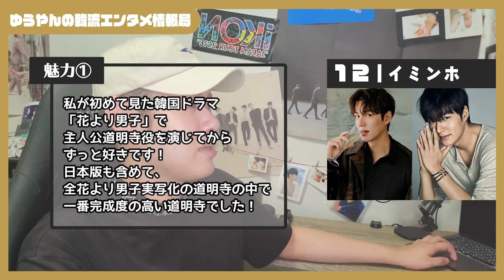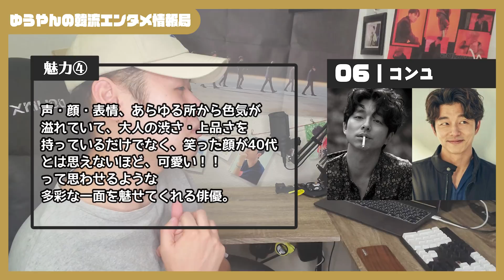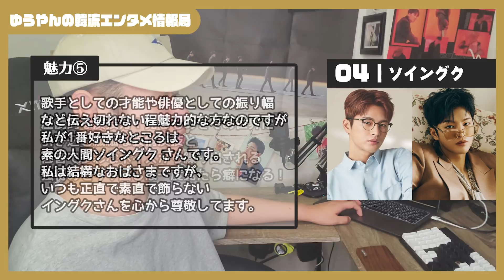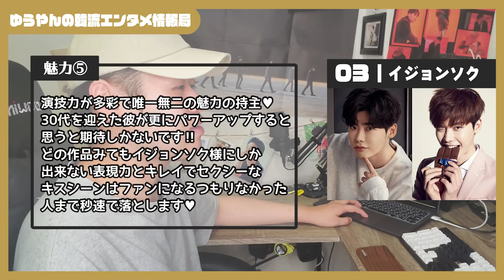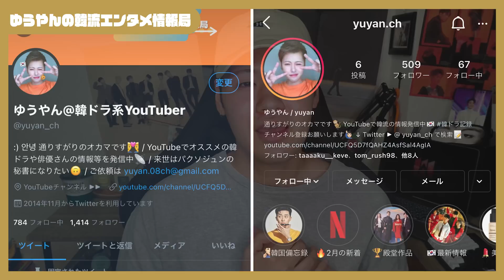【必見👀】韓国俳優の魅力を視聴者に募ったら共感の嵐すぎて沸いた...【韓国ドラマ】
視聴者の皆さんの投票で決まる‼️韓国俳優人気ランキング🏅
番外編としてファンの皆さんから聞いた韓国俳優の魅力をゆうやんが一挙紹介📝

とても長い動画ですが韓ドラファンの皆さんの共感を得れれば幸いの舞🕺

－－－－－－－－－ 【 企画の趣旨 】－－－－－－－－－

この動画は俳優様の優劣をつけるだけの動画ではなく、沢山の俳優様の魅力を一つの動画で知って頂き、新たな推し発掘のキッカケに繋がる事が最大の目的です。

皆さんの推しは、いつだって一位に変わりありません。
ボゴム様を愛している隣のクラスの幸子も
コンユ様を愛している体育教師の佐藤先生も
彼女らにとってはかけがえのない推しの一人なのです。

ゆうを

◇上位３名は公約として今後の動画で特集を組む予定です。

－－－－－－－－－【アタシのSNS】－－－－－－－－－

－－－－－－－－－【　使用素材　】－－－－－－－－－